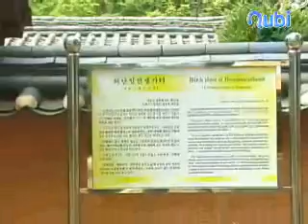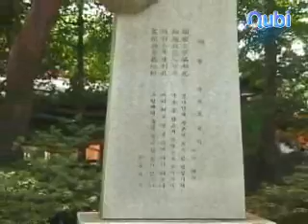허난설헌생가및시비